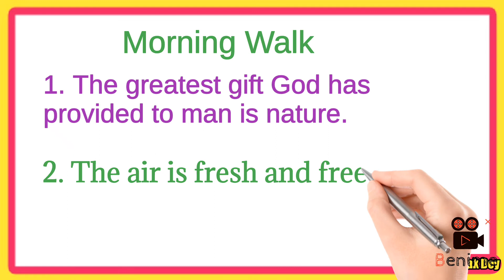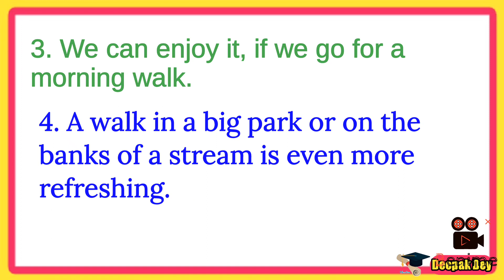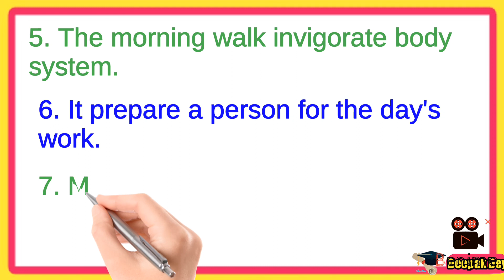10 lines essay on morning walk in english || Short Essay on Morning Walk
10 lines essay on morning walk in english || Short Essay on Morning Walk || 10 lines on morning walk

10 lines essay on morning walk in english

•  Morning Walk Essay in English
•  Short Essay on Morning Walk
•  10 Lines Essay on Morning Walk

Morning Walk Essay in English 10 Lines || Short Essay on Morning Walk || 10 lines on morning walk